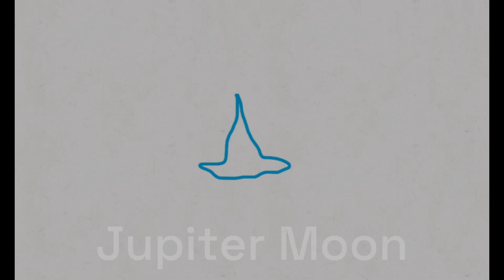Warrior Cats Animation - I Went Too Far - AURORA- Jupiter Moon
This isn’t an animation of any cat in particular, just a cat I sorta made up in my head.
I know it’s not very good, but it’s my first proper animation, so yeah. Bye 👋